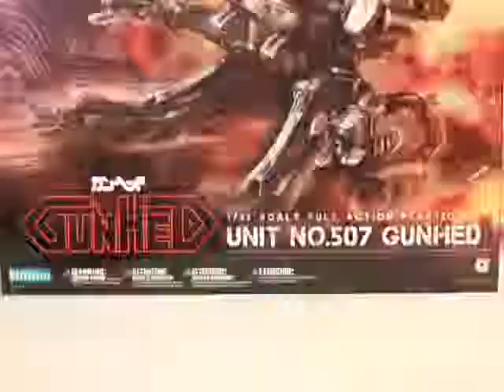No You Can't!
Just a short try-out using my KREONs - Well they don't stand as well as LEGOs due to their better articulation and therefore fall down a lot. But they are still fun.